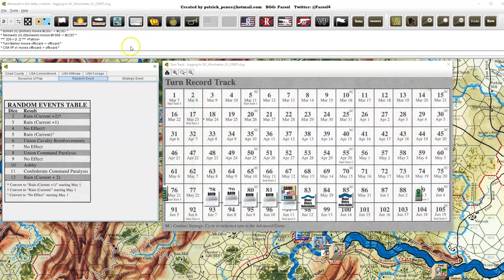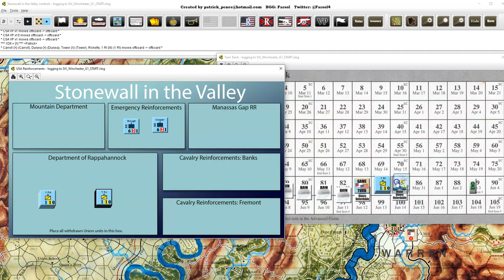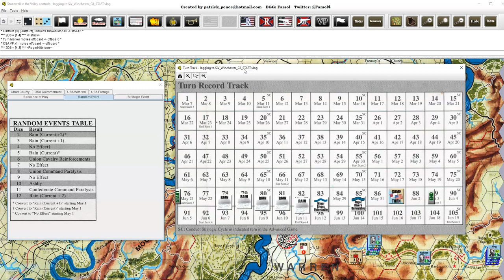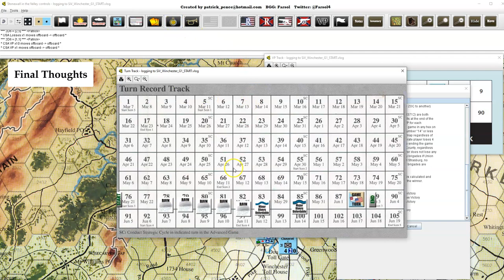Stonewall in the Valley - Scenario #3 - Winchester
An introductory teaching session of GCACW live play using the Stonewall in the Valley (Winchester) with Vassal.    This is the first play-through, with Patrick (USA) vs Roger K. (CSA) - Recorded on 9/18/2020.

0:00             Welcome
5:56             Scenario Overview & Special Rules
18:00           Turn 1 - 6
1:08:14        Turn 7 - 13
2:23:23        Final Thoughts &  Postgame analysis